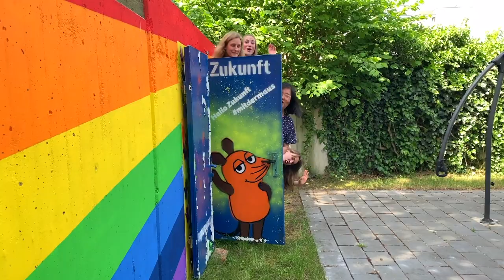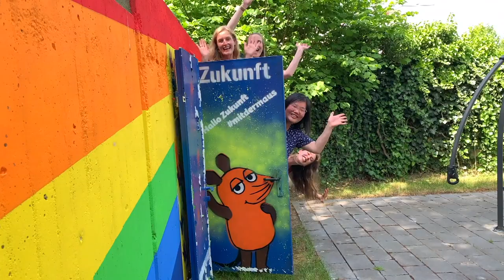Musikvideo DasMachenWirGemeinsam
Wir bedanken uns herzlich bei den  Ehren- und Hauptamtlichen, die uns bei unserer Lip-Sync-Aktion mit vielen bunten und unterhaltsamen Beiträgen unterstützt haben.
Als Ergebnis ist nun dieses Musikvideo entstanden.
Am Caritassonntag wurden die besten Videos nun im Rahmen der Sonnenschein-Preis-Verleihung ausgezeichnet. Die Teams haben neben Ruhm, Ehre und einer Urkunde einen kleinen Zuschuss für die nächste Gemeinschaftsaktion erhalten.